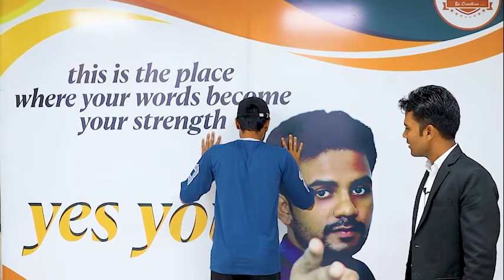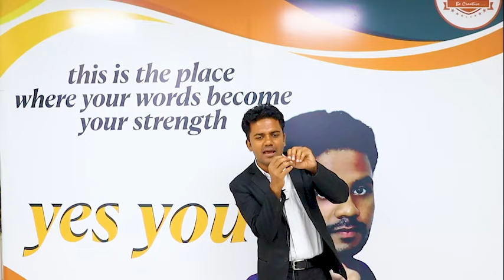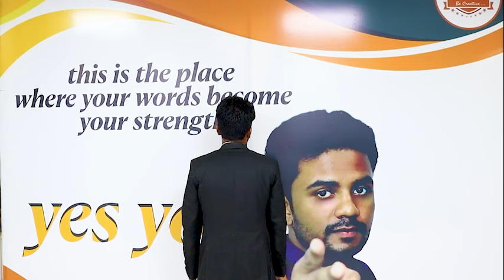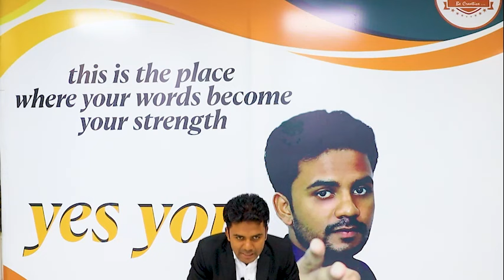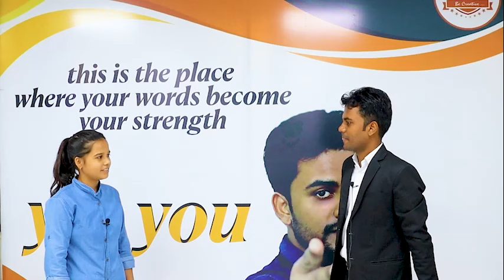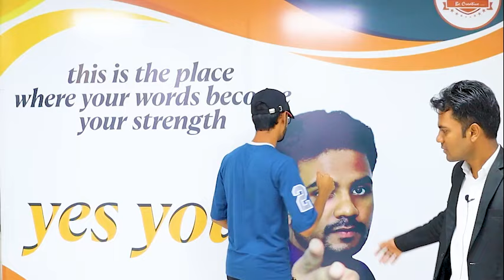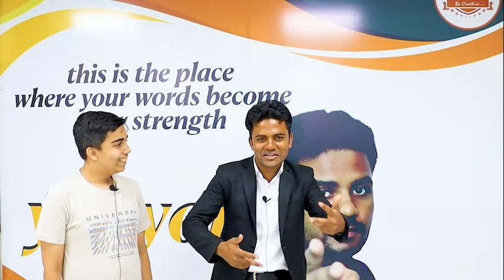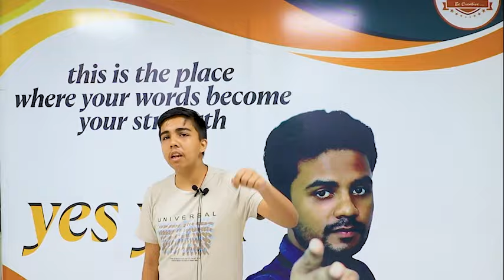Public Speaking Training in Delhi| Public Speaking Institute in Delhi| Public Speaking Classes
In this Training i have tried to train my students in such a way that they could feel confident and express themselves because in this i focussed on building Confidence, Speech Power and Public Speaking i made them more practice for Voice Modulation and Pronounciation i also trained them for instant Speaking and Public Speaking.

Happiness Institute of English Speaking, Public Speaking and Personality Development was established in 2012 by Abdullah Sir, Abdullah sir had and even has a vision to Transform everyone's life and to make everyone confident enough to speak and express.
Now Happiness Institute has been established in Laxminagar Delhi 110092 to Provide English Speaking Class, Public Speaking Class, Personality Development class, Voice and Accent Class, Communication Skills Class, Interview Preparation Class, Motivational Class
Happiness Institute gives Group Discussion, Personal Conversation, Debate, Presentation, Rapid Fire, Impromptu Session l, Confidence building activities.

English Speaking Class in Delhi
Best Interview preparation Class in Delhi
Best Communication Skills class in Delhi
Best English Speaking Institute in india
Best Voice and Accent Class in India
Best Motivational Speech in India
Best body language class in India
Best Public Speaking institute in India
Best Personality Development Institute in india

If yes yes yes then Come to us.
For any Query Dial- 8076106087
Public speaking skills
Effective communication
Speech training
Presentation skills
Toastmasters
Confidence building
Practice techniques
Vocal exercises
Body language training
Stage fright management
Storytelling techniques
Persuasive speaking
Feedback and evaluation
Impromptu speaking practice
Speech writing
Delivery techniques
Overcoming fear of public speaking
public speaking tips
public speaking
public speaking skills
communication skills

how to start your presentation
how to start a presentation in class
start a speech or presentation
presentation skills training
how to get audience attention
how to start a presentation
how to start a speech
how to overcome fear of public Speaking
communication
speech
how to become a public speaker
public speaking advice
presentation skills
communication tips
presentation tips and tricks
speaking strategies
presentation delivery
speaking with impact
engaging the audience
overcoming stage fright
presentation techniques
confidence in speaking
effective presentations
captivating an audience
non verbal communication cartoon
non verbal communication games
effective communication
non verbal communication types
verbal communication types
body language
tips
non verbal communication
verbal communication
public speaking anxiety
communication 101
communication skills course
how to create a pitch deck
business pitch
pitch
how to pitch investors
best pitch
matt c smith
talk like a pro
storytelling
public speaking fears
stage presence
speech delivery
killer public speaking
speech writing
public speaking coach
improve your speech
presentation tips
speech tips
learning language
learning english
best institute for english learning
spoken english classes near me
english reels
spoken english tips
spoken english

how to be more confident in front of others

5 tips to improve public speaking
my best public speaking advice
become a confident public speaker
confidence building
remove the fear of public speaking
how to become a good public speaker
how to overcome the fear of public Speaking

public speaking courses